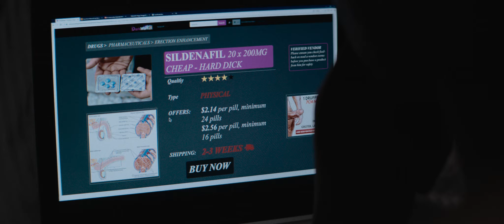Donnie Mountain - Trailer (eindexamenfilm lichting 2020)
Pornoster Donnie Mountain is on top of his game en niemand kan hem stoppen op weg naar zijn internationale doorbraak, tot hij op een noodlottige dag last krijgt van een erectiestoornis. Nu hij niet meer kan presteren, dreigt zijn leven langzaam uit elkaar te vallen.

Deze film kwam tot stand in samenwerking met KRO-NCRV.